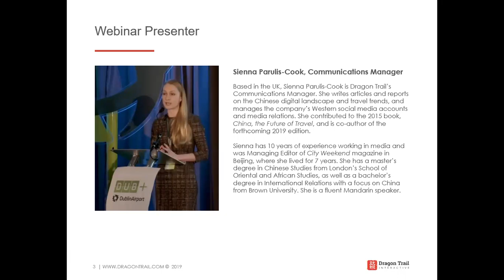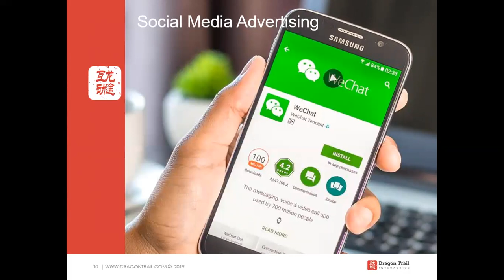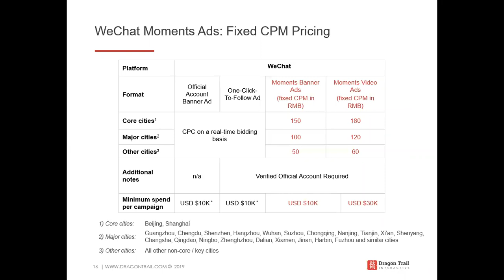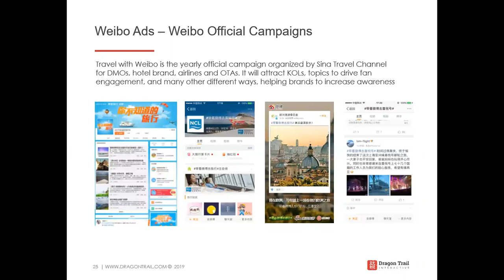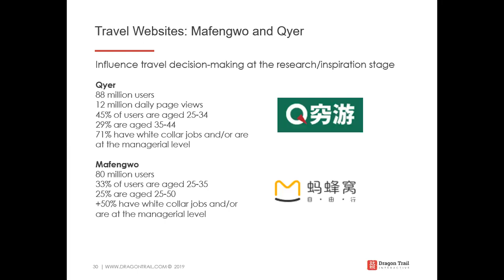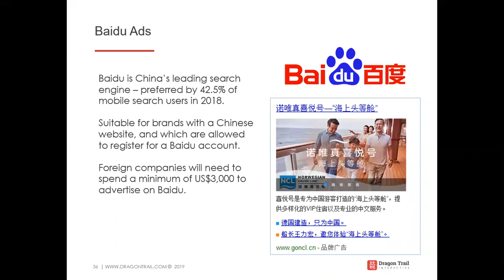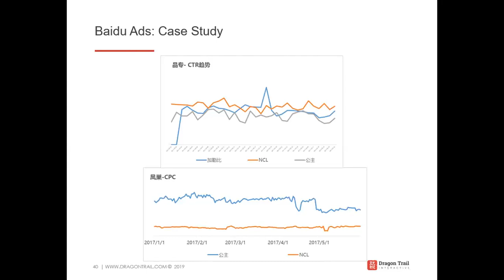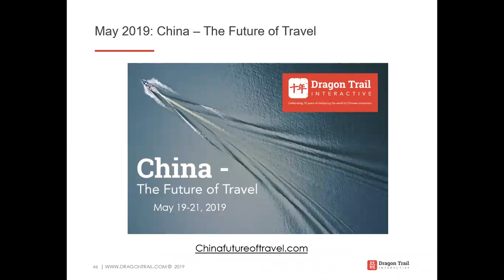Webinar: Digital Advertising in China for Travel Brands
Learn how digital advertising looks, works and costs in China for travel brands, from Baidu SEM and media buy on Chinese travel review sites, to advertising campaigns on OTAs and social media channels.